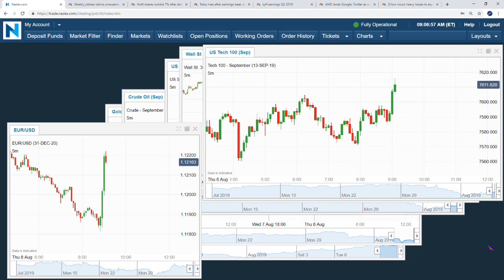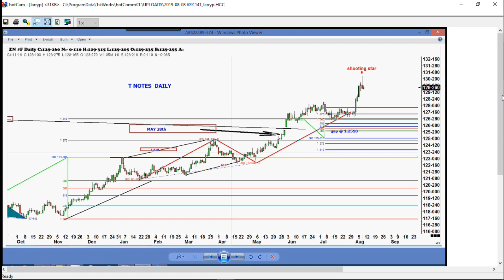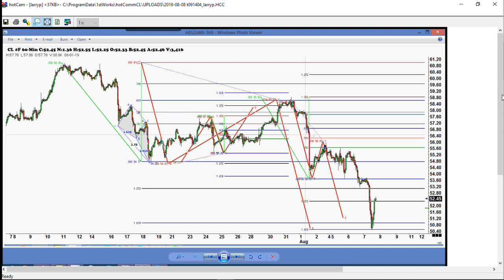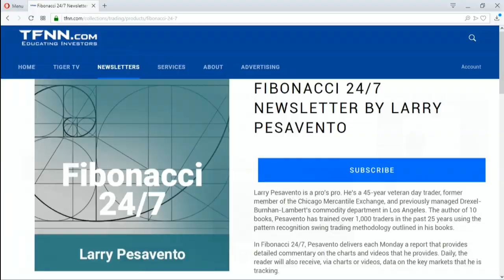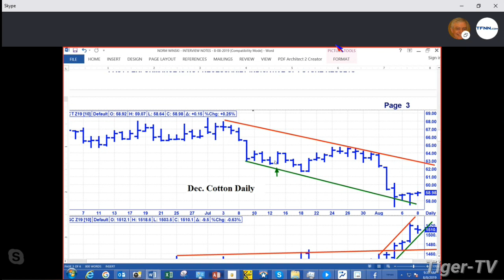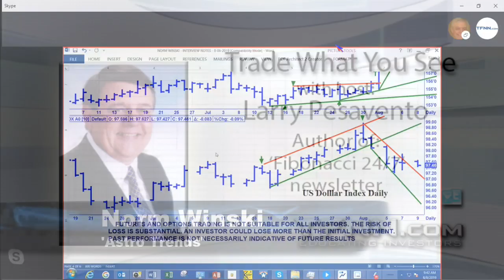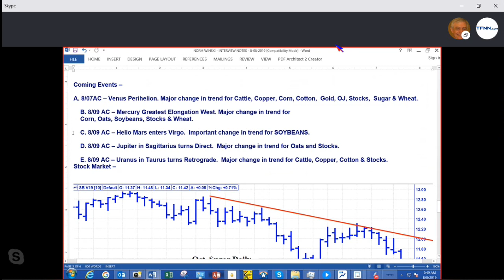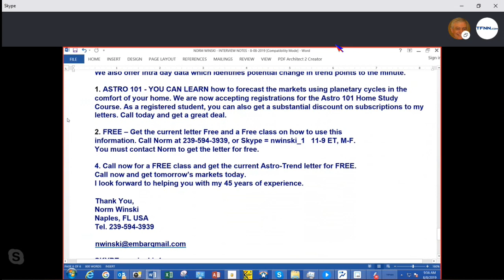August 8th 2019, Trade What You See with Larry Pesavento on TFNN